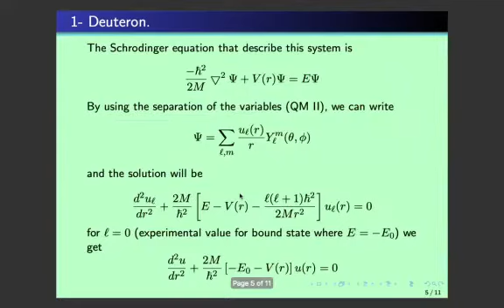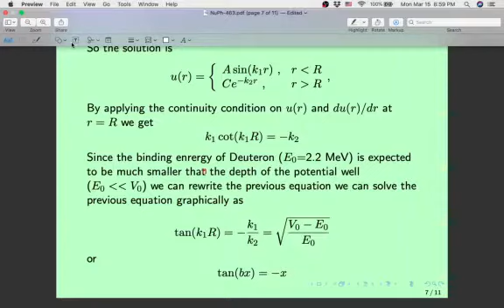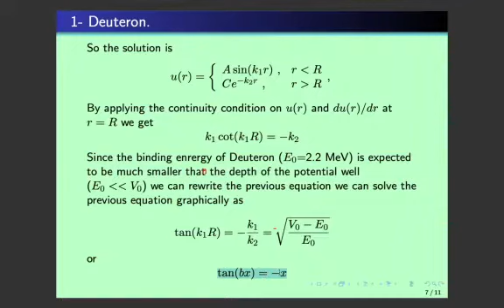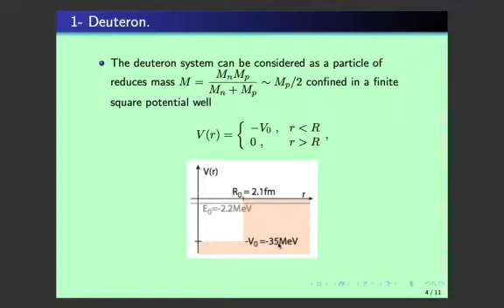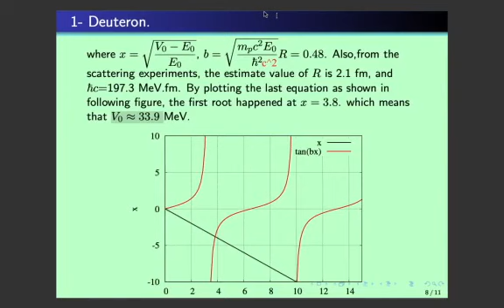NuPy 2 3